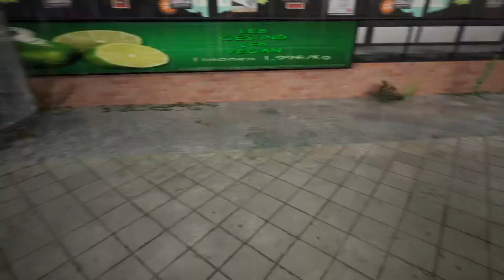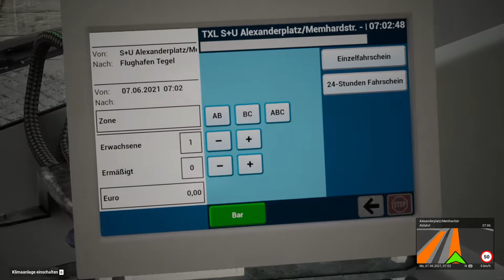Lets Play The Bus#1 Mit dem TXL zum Flughafen Tegel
Euch gefällt das was ihr hier seht? Dann lasst doch gerne ein Like da.

Ihr wollt mit mir, Den Mayonetten oder leuten aus der Community sprechen?
Dann kommt doch einfach auf den Discord-Server